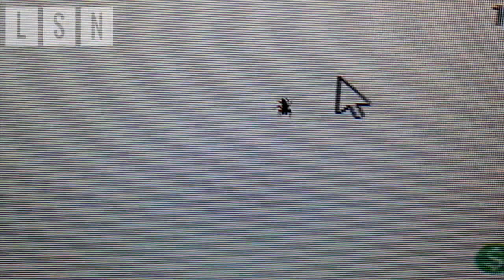🕷 Jumping Spider vs. Mouse Pointer 🕷 🕸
Jumping spider vs. Mouse pointer /  Cursor

🔴 This Wee Guy was ready for a fight, they have 4 eyes and great vision. Watch him (Or her) face up to this potential threat or meal

"Jumping spiders are a group of spiders that constitute the family Salticidae. This family contains roughly 635 described genera and about 6080 described species,[1] making it the largest family of spiders with about 13% of all species.[2] Jumping spiders have some of the best vision among arthropods and use it in courtship, hunting, and navigation. Although they normally move unobtrusively and fairly slowly, most species are capable of very agile jumps, notably when hunting, but sometimes in response to sudden threats or crossing long gaps. Both their book lungs and tracheal system are well-developed, and they use both systems (bimodal breathing). Jumping spiders are generally recognized by their eye pattern. All jumping spiders have four pairs of eyes, with the anterior median pair being particularly large."

Digitech Trio+ Band Creator, Dirty Robot, Whammy 5, Zoom G3Xn,  Ibanez Guitar's, Elastic Dimarzio ClipLock Strap,  EMG Pickup's, Dunlop 0.60mm Tortex Pick's, Rockville Cables, Reaper DAW, Easy Drummer 2, Akai MPK , Vox Metal AP2-MT, Yamaha RBX 170 Bass, GTX 23 Kamen / Applause